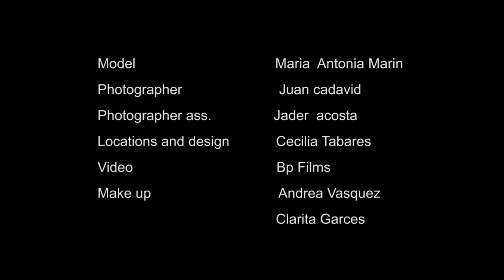Juan Cadavid - Maria Antonia.wmv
Juan Cadavid, Photographer, Fotografo, Colombia, Women, Woman, Girl, Girls, Good looking girls, Beautiful Women Medellin, fashion